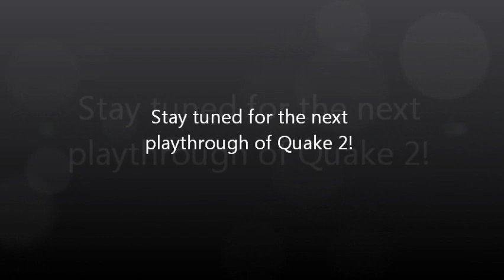Quake - Dissolution of Eternity - E2 The Corridors of Time Co-Op Playthrough [Nightmare Difficulty]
Siamo finalmente arrivati all'ultimo episodio della seconda espansione di Quake 1: The Corridors of Time. In questo lunghissimo capitolo procediamo nel nostro percorso verso il misterioso boss finale, eliminando nel contempo ogni servo di Quake, tra le cui fila fanno la loro comparsa spade animate, statue all'apparenza immobili, mummie quasi invincibili e guardiani ultrapotenti, che sembrano arrivare direttamente dal cast di Stargate. Il video chiude definitivamente sia la playthrough di Dissolution of Eternity, che quella di tutto Quake 1. Prossimamente caricherò tutta la playthrough di Quake 2 (finita da poco) anche se probabilmente sarà meno curata (più che altro senza annotazioni) e di risoluzione inferiore (480P), al fine di velocizzare tutto il processo, che sta diventanto ormai ben più lungo del gioco in sè :-). Alla prossima!